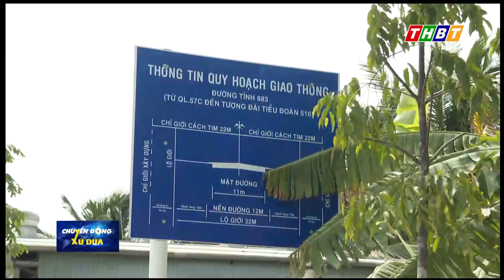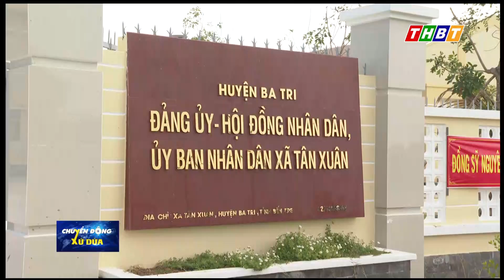TÂN XUÂN NÂNG CHẤT ĐÔ THỊ GẮN VỚI XÂY DỰNG XÃ NÔNG THÔN MỚI